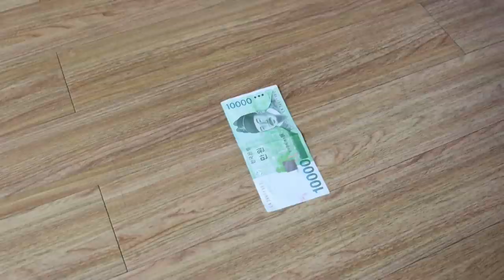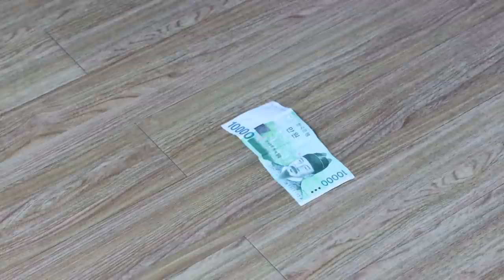돈 몰카- 만 원이 떨어져 있다면 반응은? [오마이비키]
바닥에 만 원이 떨어져 있는데
주변에 아무도 없다면?
오리온 반응은 어떨까요?
여러분이라면 어떻게 하시겠어요?!